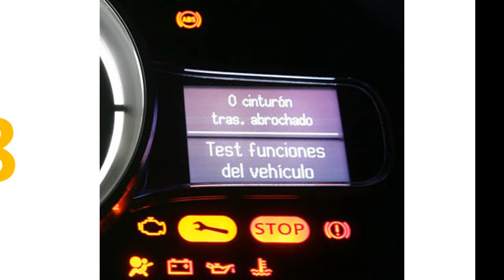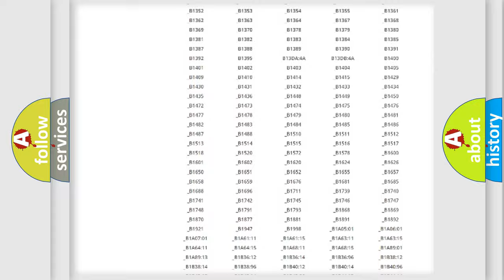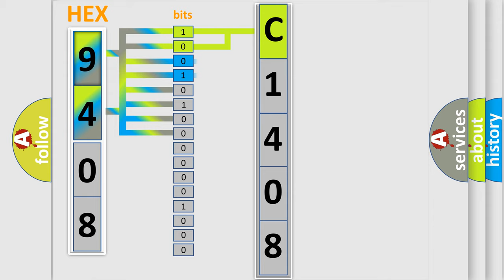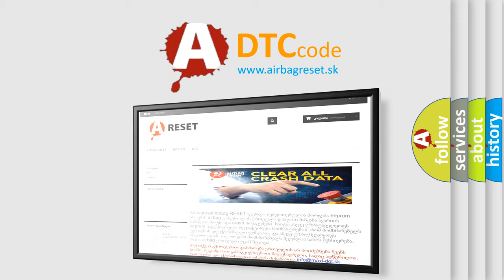DTC Toyota C1408 Short Explanation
Contents:
0:21 Basic DTC analysis according to OBD2 protocol standard.
1:48 Insight into programming
2:58 A diagnostically understandable description of the Diagnostic Trouble Code
3:05 Basic error definition

Make:
Toyota
Code:
C1408
Definition:
Intake Air Temperature (IAT) Sensor Circuit
Cause:
SensorCircuitECM